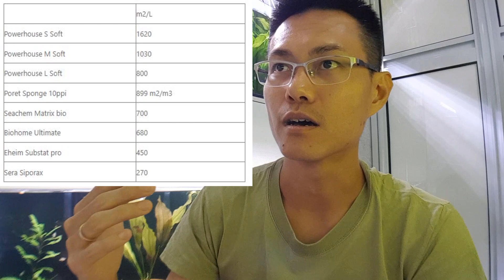Shrimp tank : Beneficial Bacteria and Ammonia (what happens in an ammonia spike) - Porosity & Ammoia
We are able to measure ammonia levels but we are unable to measure the amount of beneficial bacteria. However, we are able to look at or measure porosity or surface area of a filter media. This in turn helps us understand the potential growth of beneficial bacteria.

0:00 Introduction and shoutout
3:50 Ammonia and porosity
5:11 Own experience on Ammonia Spike
6:43 Why we need ammonia
10:37 Boa
10:45 Sharing of filters
13:00 Ammonia Spike concerns
15:17 Summary and closing comments